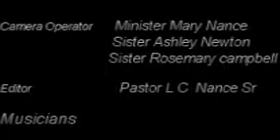Peter Was Not A Pope